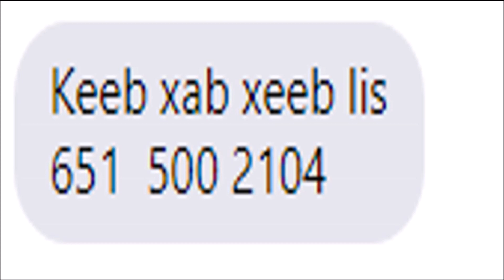Keeb xab xeeb lis kho mob covid 19 lub 1/9/21